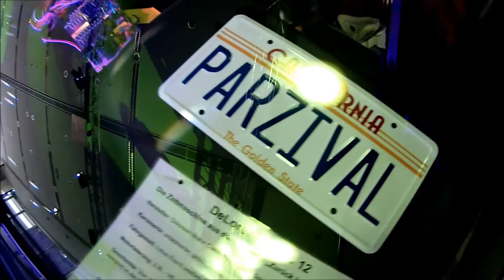Delorean mieten in Österreich Stadthalle Graz / Zeitmaschine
Auch weitere Städte in Österreich/Austria wie Wien, Linz, Salzburg, Innsbruck, Steyer, Klagenfurth und Wels sind als Einsatzorte denkbar.

Unser originaler Delorean DMC 12 unterwegs in ganz Europa.
Denkbar wäre der Einsatz auch bei Ihrer Weihnachtsfeier, Mottoparty, Firmenpräsentation, Sommerfest und Tagung.

Rent a Delorean as Timemachine for MICE - Meeting Incentive, Convention, Event, Fair in Germany, Austria, Netherlands

Wir sind bundesweit und europaweit für Sie im Einsatz.
Berlin, Leipzig, Hamburg, Rostock, Bremen, Erfurt, Eisenach, Köln, NRW, Düsseldorf, Essen, Hannover, Karlsruhe, Stuttgart, München, Nürnberg, Magdeburg und Dresden haben wir schon bereist und begeistert.

Fragen Sie uns! Wir haben umfangreiche Möglichkeiten und Ideen für Ihren Event/Anlass.